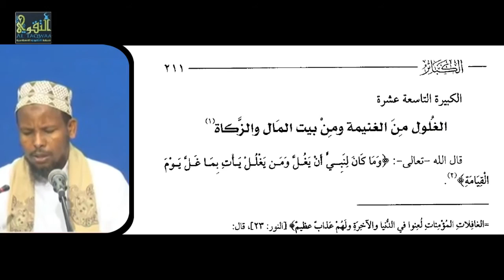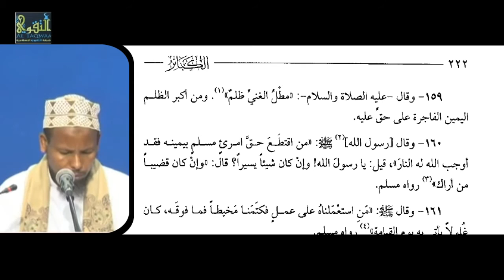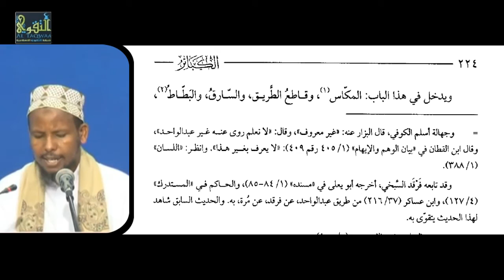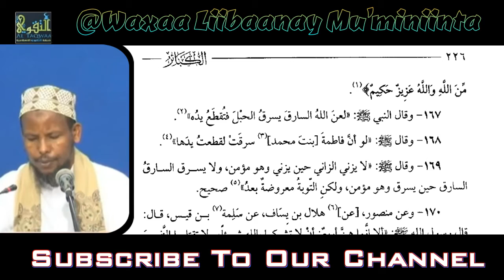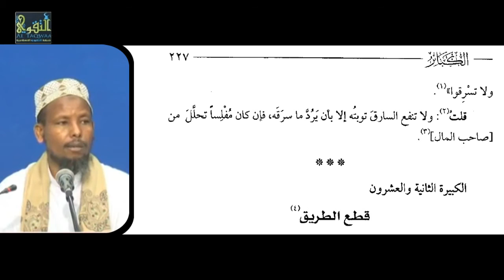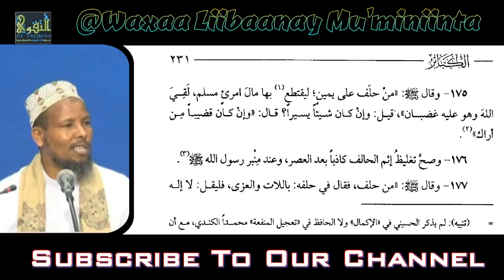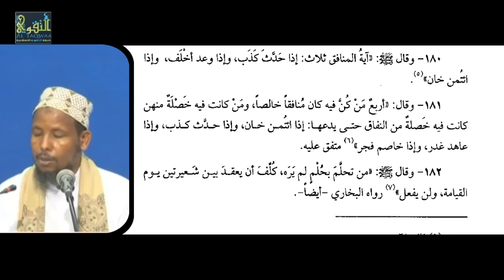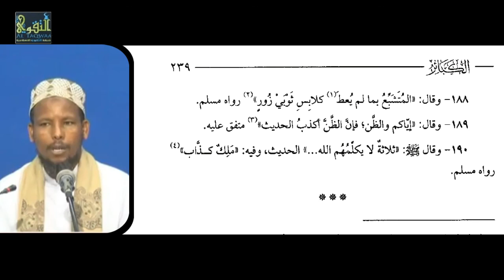Kitaabul Kabaair [Imaan Ad Dahabi] ᴴᴰ ► [ 149 - 190 ] by Sh Cabduqaadir Boobe